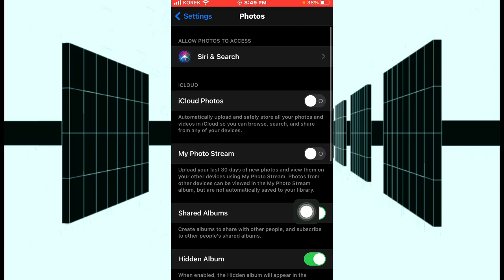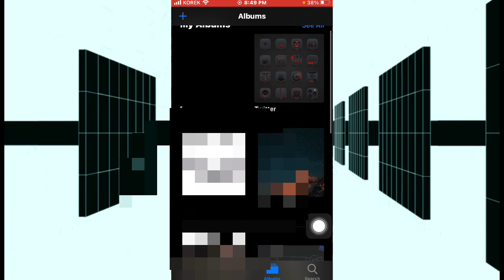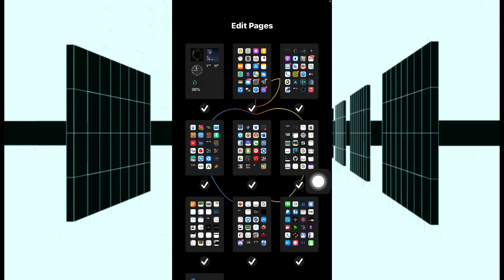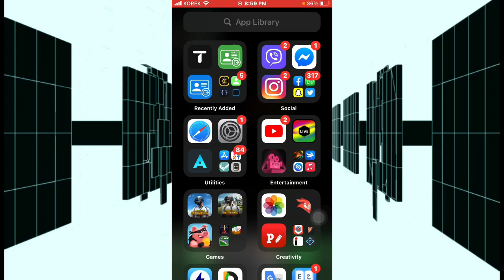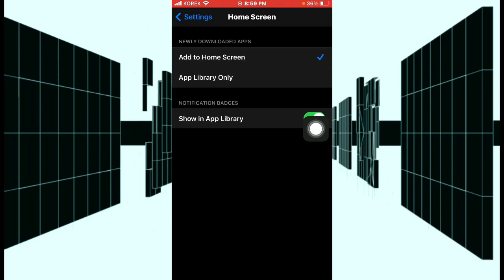New hidden features on iOS 14 part 2 |ميزات مخفية في iOS14 | تشتين نوى و به رزه د iOS 14 دا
Part 2 of new features on iOS 14
جزء الثاني من ميزات جديدة في iOS 14
پارچا دووى ژ تشتين نوى د iOS 14 دا

If you don't understand my language turn the translation on on YouTube.
إذا كنت لا تفهم لغتي ، فقم بتشغيل الترجمة على YouTube.

New features on iOS 14 part 1:
جزء الاول:
پارجا ئيكى:

Special Thanks 🙂